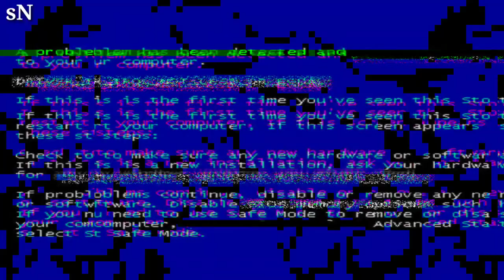Oprah Winfrey and Dwayne Johnson Donate $10 Million to Launch Maui Fund Following Wildfires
"Oprah Winfrey and Dwayne Johnson join forces, donating $10 million to launch the Maui Fund in response to devastating wildfires. The generous contribution aims to aid recovery efforts. OprahWinfrey DwayneJohnson MauiFund WildfireRelief"